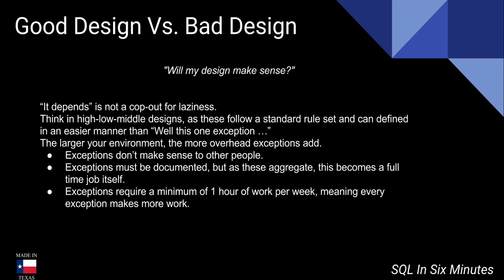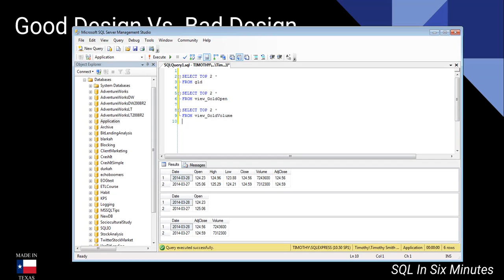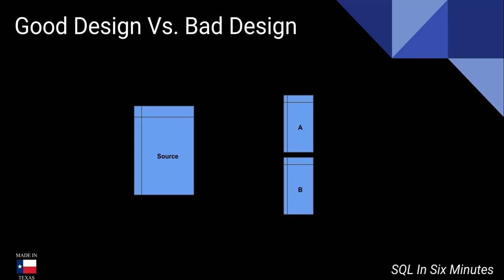Tech Pow Wow: Good vs. Bad Design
Do you need general technical consulting help in database engineering or security?  Fill out the following form Think about what you're doing and whether it makes sense.  Avoid cop-outs.